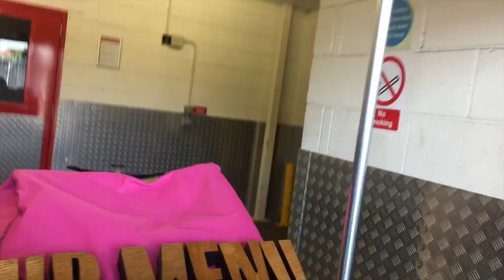I Had to Say YES To EVERYTHING My Mum Said For 24 HOURS!! I Lilli.C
I hope that you enjoyed my ‘I Had To Say YES To EVERTHING My Mum For 24 HOURS’ video.

Psssstttttttt………

If you are this far then comment ‘beep bop’ and it’ll be our little secret!

Lilli xoxo